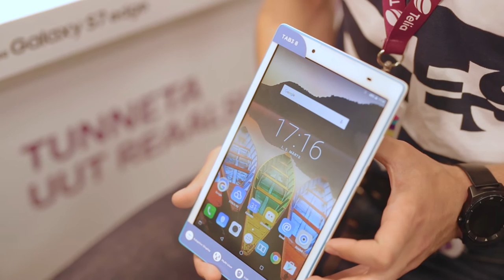Telia: lastele sobivad mitmed nutikad telefonid ja tahvelarvutid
Telia müügikonsultant ja Digitarga kaasautor Tauno Tammik näitab ja selgitab, milliseid nutiseadmeid lastele soetada ja miks. Vaata lähemalt: Digitark.ee/SAADE ja arutle kaasa: Digitark.ee/paku-oma-teema – ära unusta liitumast Digitarkade klubiga Facebookis (Facebook.com/groups/Digitark) ning uudiskirjaga (Digitark.ee/UUDISKIRI) Video: Delfi "Jälle kooli!"